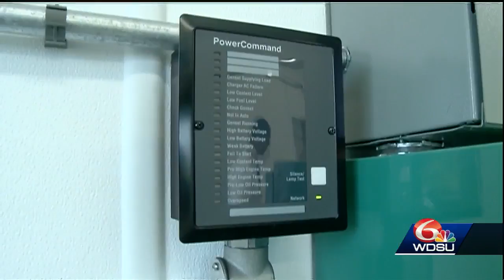St. Bernard Parish gets new hurricane safe rooms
Officials in St. Bernard Parish have unveiled two new hurricane safe rooms for residents during hurricane season.